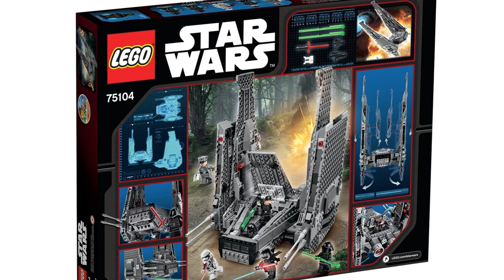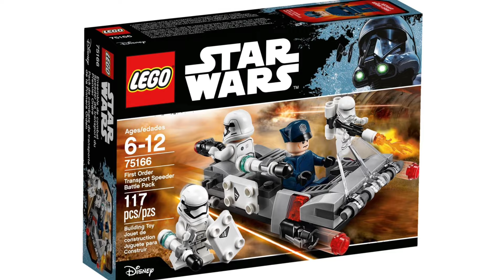2025 LEGO Star Wars The Force Awakens Set Predictions! (KYLO REN SHUTTLE!?)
LEGO Star Wars 2025 has been generating a lot of interest but I’m taking a look at Force Awakens sets we could see next year such a a LEGO Star Wars Kylo Ren Shuttle, LEGO First Order Transporter, a First Order Battle Pack, And More LEGO Star Wars 2025 sets!

Join Whatnot & get $15 off your first purchase!

Buy Official and CUSTOM LEGO Minifigures from FIRESTARTOYS & save 10% with code "FSQHQT"